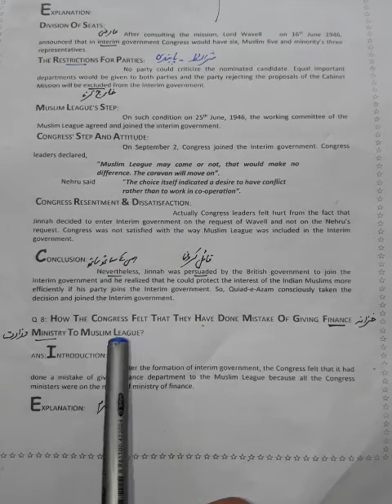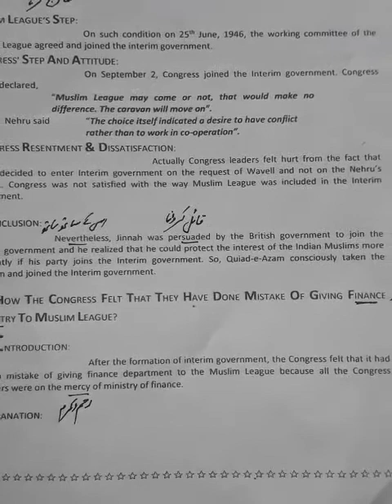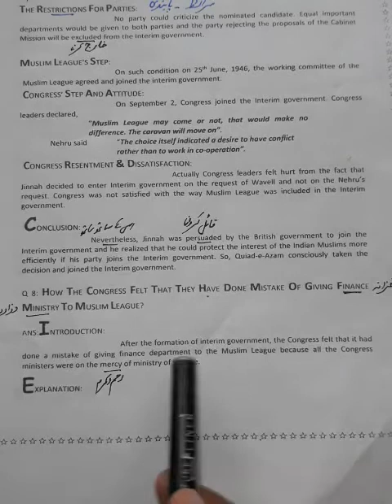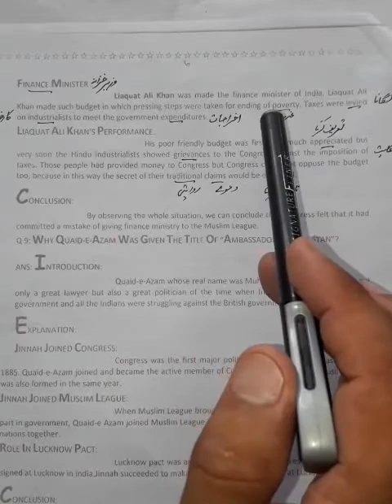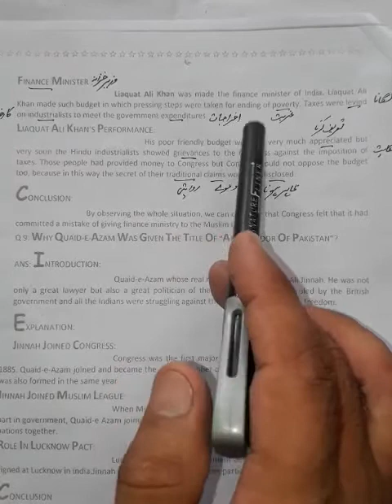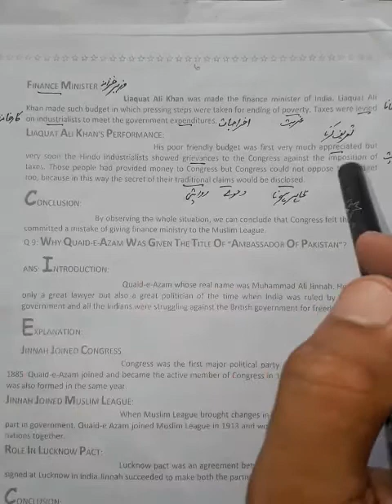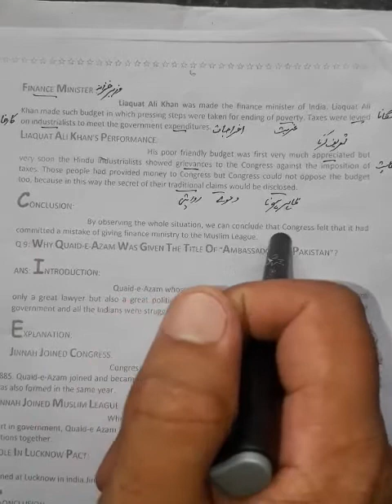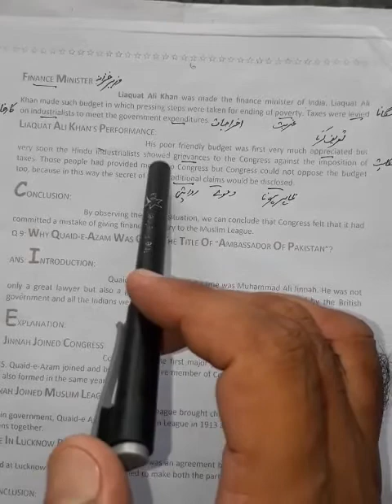lecture 63 pak study grade 8 sir shoaib